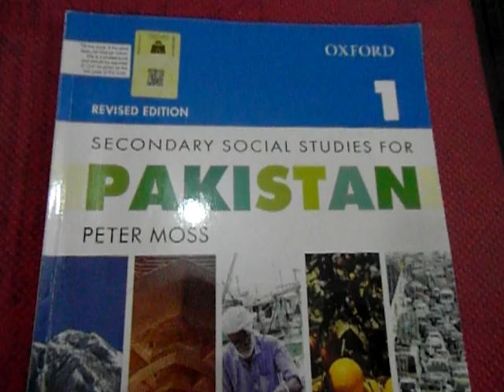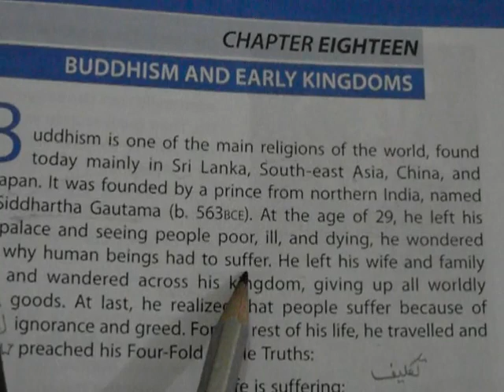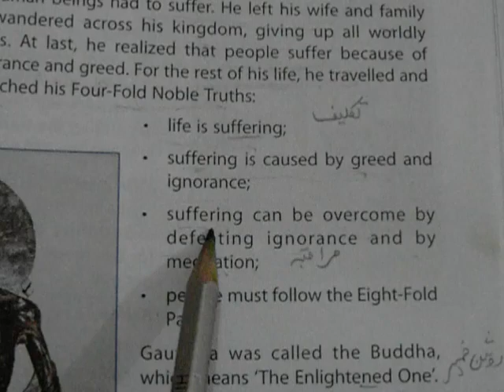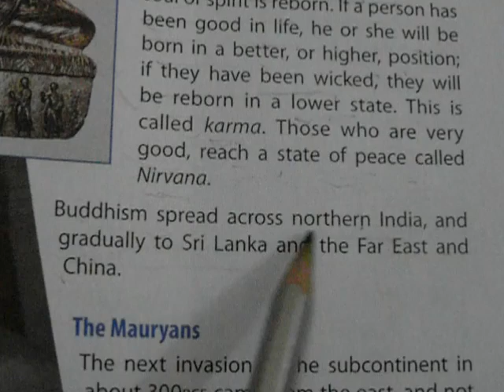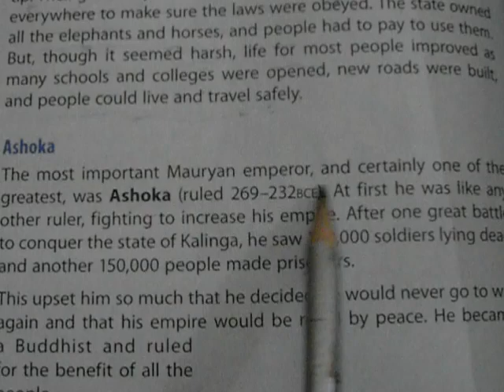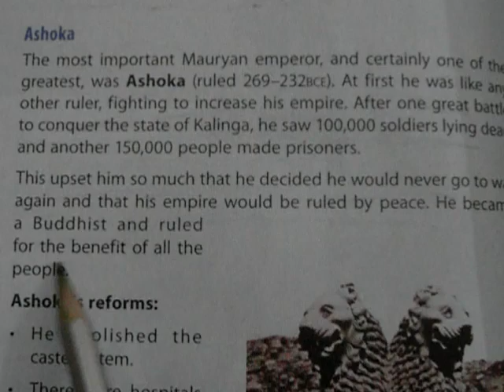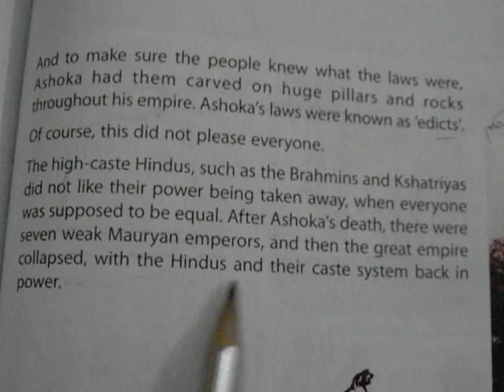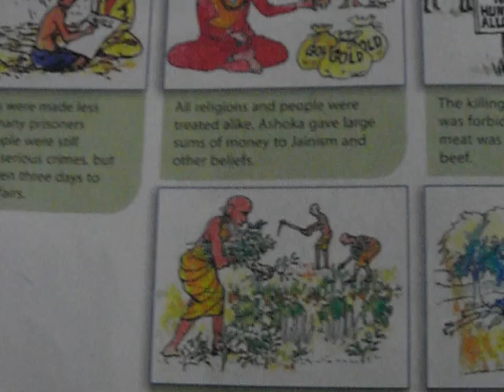New Oxford Social Studies Book 6 Section 2 History Chapter 18 Buddhism and Early Kingdom